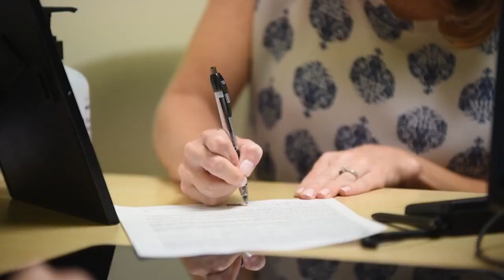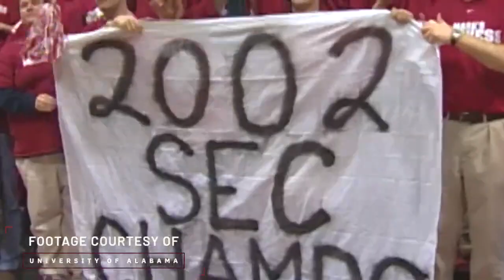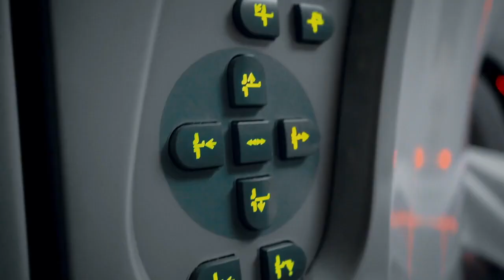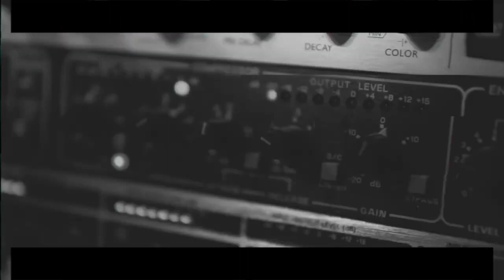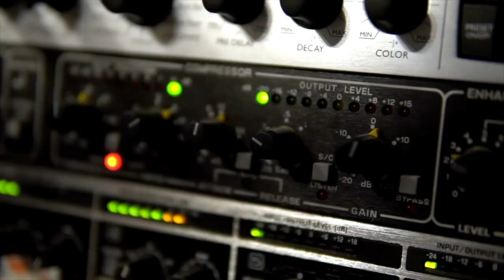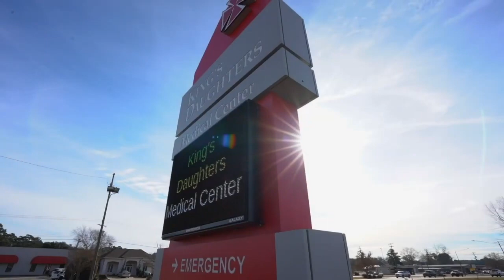Former NBA Champion & All-Star Mo Williams tells story of life growing up in Hometown Jackson MS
Former Alabama and NBA star Mo Williams. Williams began his journey as a basketball star at Murrah High School in Jackson, garnering national attention and interest from schools all across the country. Williams eventually decided on Alabama, where he started at point guard his freshman season, leading the Tide the the 2002 regular season SEC title.

Williams was a sought after talent in the NBA, eventually winning an NBA Championship with the Cleveland Cavaliers in 2016 before hanging up the sneakers and picking up the coaching whistle. After stops as an assistant, Williams was then hired as Jackson State men's basketball head coach, where he is currently building the Tigers into a contender.

Hear from one of the best to ever do it on the hardwood from the Magnolia State as he tells his story, in his own words, in this exclusive interview you don't want to miss.